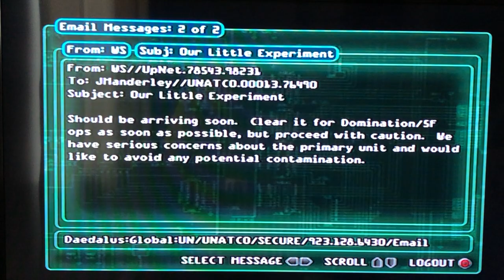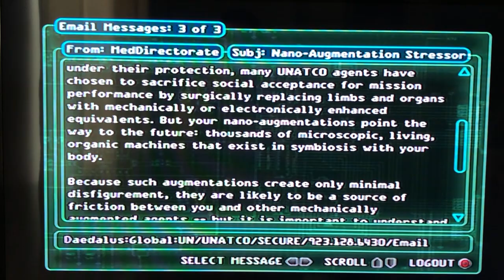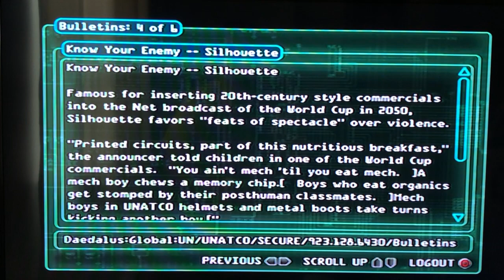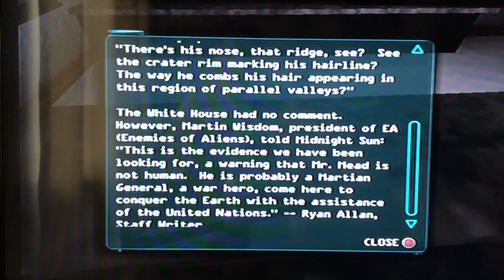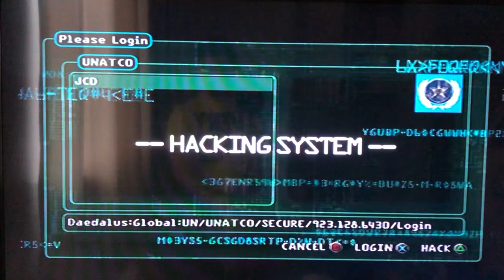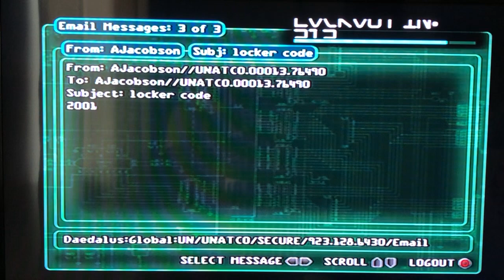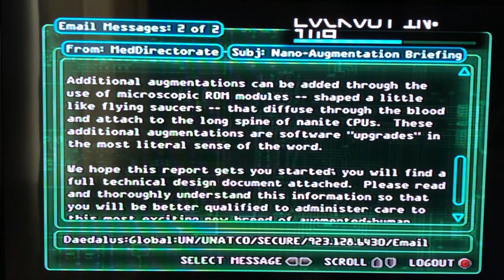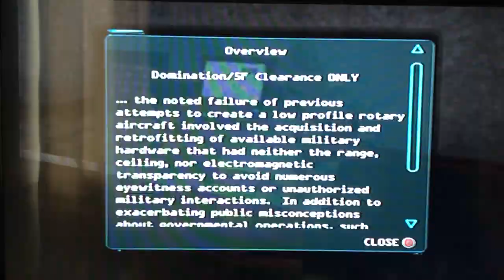Deus Ex PS2 All Quotes Part 17